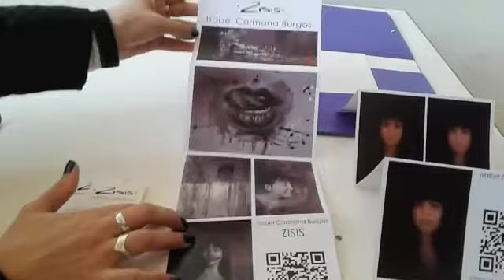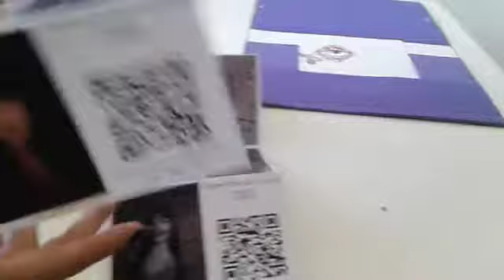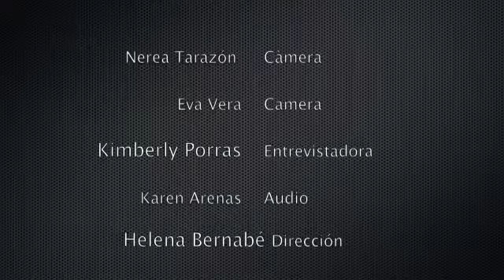"Enfocant l'Estruch": Zisis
Reportatge realitzat per alumnes de Batxillerat Artístic de l'IES Ferran Casablancas, en el marc de l'activitat pedagògica "Enfocant l'Estruch: com comuniquem l'art contemporani?" (6 de febrer de 2015).

Durant aquesta entrevista, l’artista Zisis (Isabel Carmona) explica el seu projecte fotogràfic, el perquè de la seva dedicació al món de l’art i ens mostra la seva manera de treballar. Demà, 20 de març (20.00h) innaugura la seva exposició “Conectados” a la sala d’exposicions de Nauestruch, que podrà visitar-se fins el 27 de març.

Reportatge realitzat per: Nerea Tarazón, Eva Vera, Kimberly Porras, Karen Arenas i Helena Bernabé